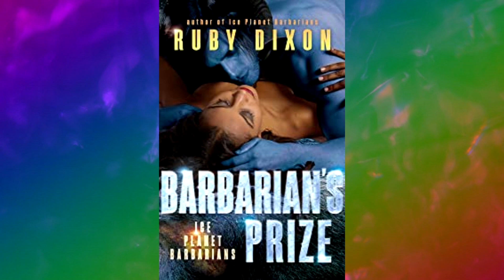Tiffany & Salukh | Black MC & SA Survivor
Ice Planet Barbarians series by Ruby Dixon